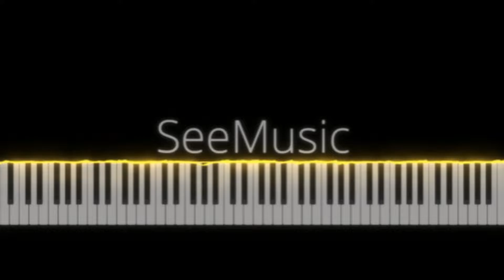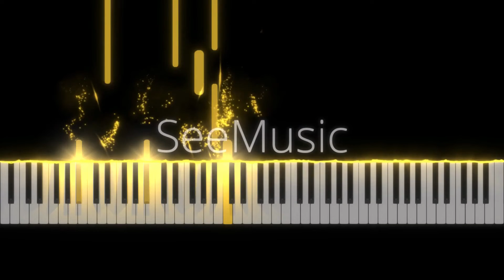Wiz Khalifa See You Again Piano Tutorial ft. Charlie Puth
This is my first piano video!
It is for a project of mine, and I hope you like it!
The video was done in See music.
The audio was recorded on a Yamaha Clavinova using a MIDI cable.